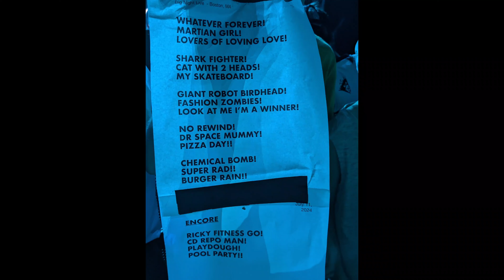The Aquabats! ~ LIVE!! @ Big Night Live Boston, MA 7/11/24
1) Whatever Forever!
2) Martian Girl!
3) Shark Fighter!
4) Cat with 2 Heads!
5) Giant Robot-Birdhead!
6) Dr. Space Mummy!
7) Chemical Bomb!
8) Super Rad!
9) Burger Rain!!

Encore:
10) Ricky Fitness Go!
11) CD Repo Man!
12) Playdough!
13) Pool Party!!